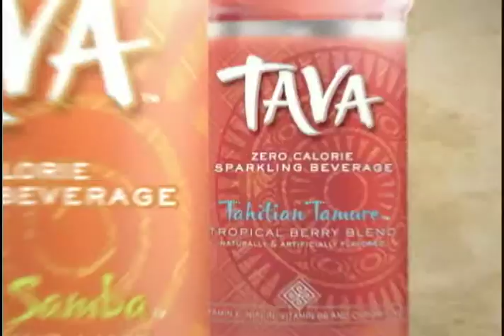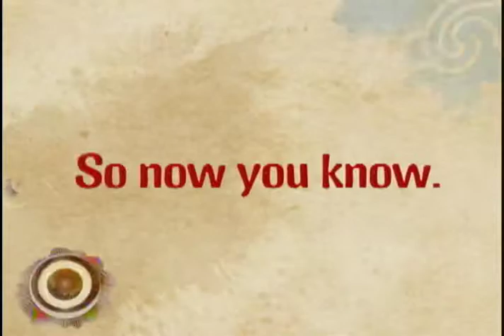PEPSI TAVA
What's a Tava?